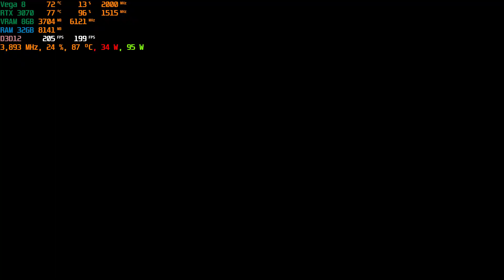ASUS TUF A15 RTX 3070 Disney Epic Mickey Rebrushed